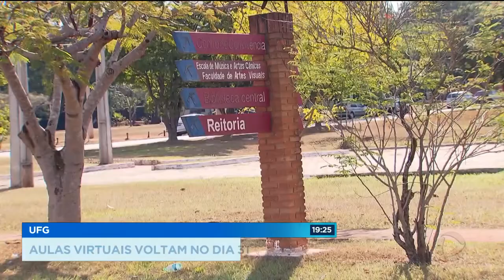UFG: AULAS VIRTUAIS VOLTAM NO DIA 31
A UFG vai retomar as aulas, ainda de forma virtual, no próximo dia 31/ o problema é que boa parte dos alunos é pobre e não tem acesso a internet.